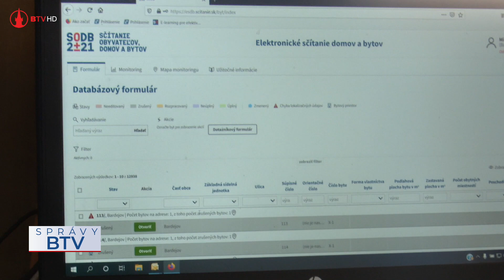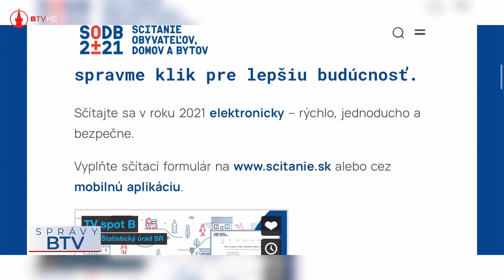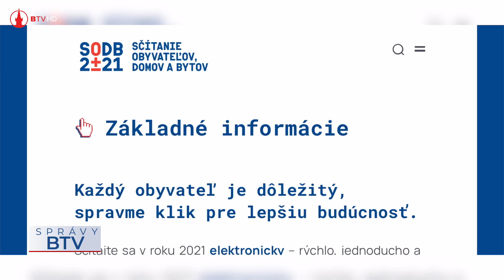Sčítanie obyvateľov začína 15. 2. 2021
Ako sme vás informovali, prvá fáza sčítania domov a bytov začala už v júni 2020. Samotné sčítanie obyvateľov sa začne realizovať od 15. 2. a potrvá do 31. marca. Bude plne elektronické a do domácností nebude chodiť žiadny sčítací komisár.